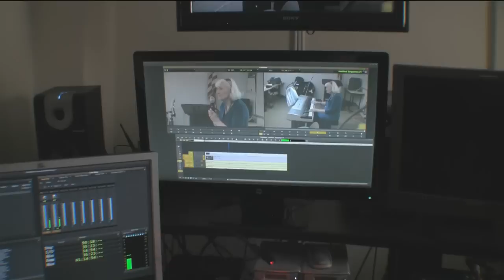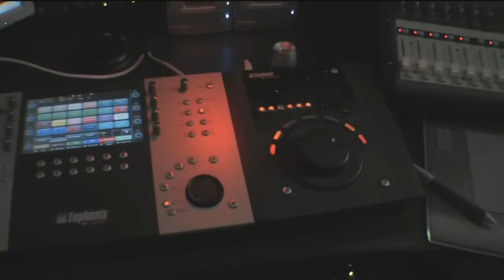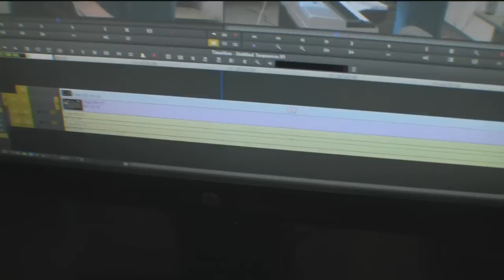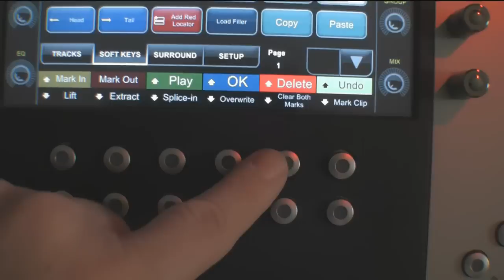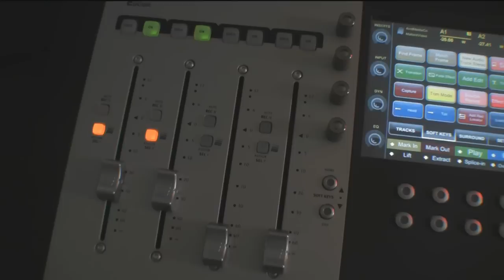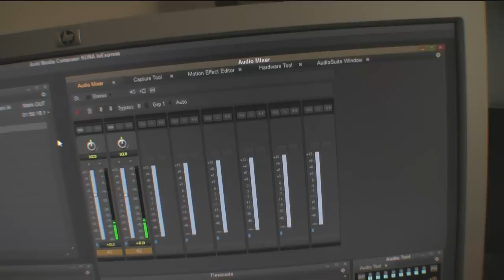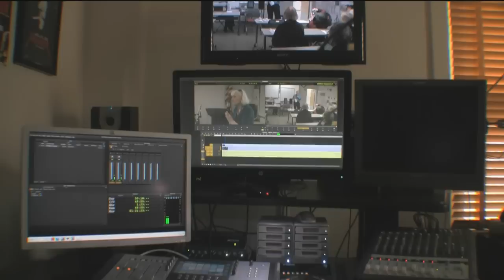Avid Media Composer with Artist Controller and Artist Transport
This is my Avid Media Composer system. I use two of the Avid Artist Series for controling the editor.
UPDATE: works fine with Media Composer 8.4, but will need a firmware update (it's was easy).